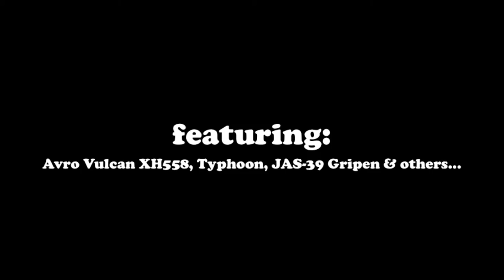XH558 & others at Yeovilton Air Day 2013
Soundtrack info:
"The Ending"
taken from the album "Digital Hiss" by The Synthetic Sound